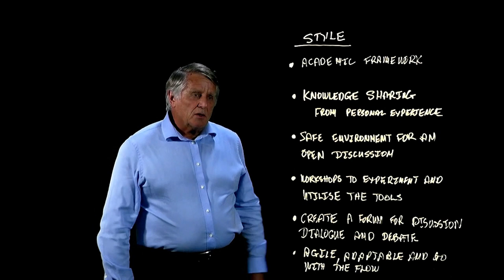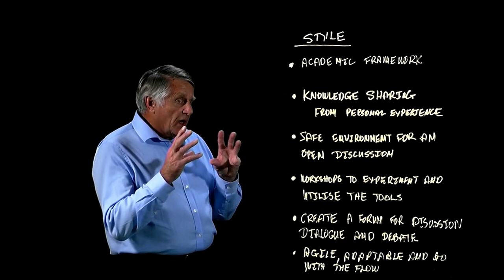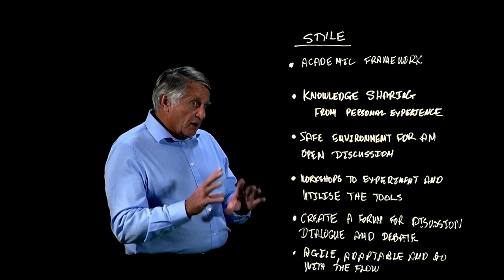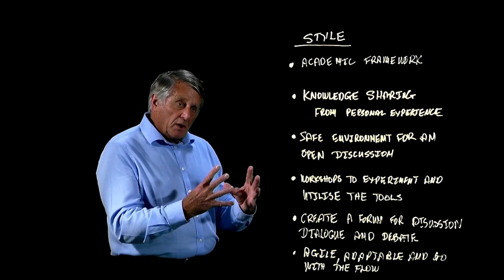Bryan Travers – Senior Executive Leadership Coaching and Strategy Formulation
Bryan Travers is an experienced senior executive with 20 years of heritage in Executive Education. The courses he teaches range from Change Management, to Strategic Planning and Business Process Improvement. Read his full bio and find the courses he teaches